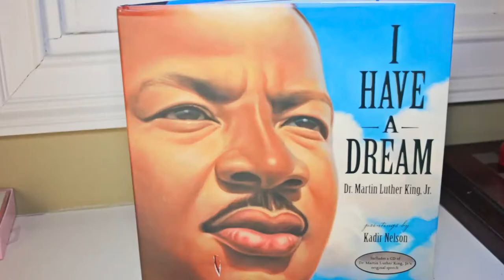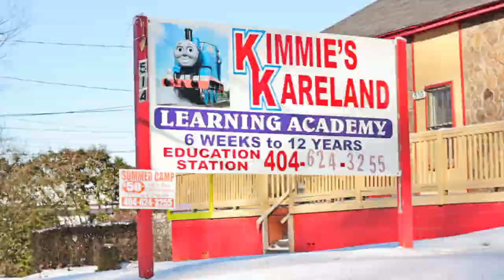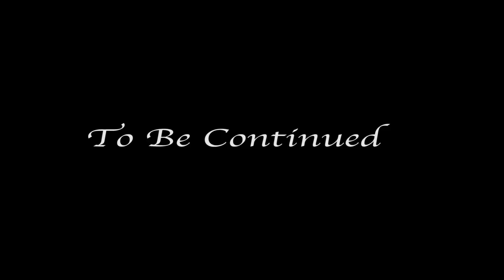Im on it Music Video- Darius Dior & Vito God'sSon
Directed By Forchion Films James Forch Forchion  Im on it video Darius Dior Vito God'sSon Underground artist ThinKing Movement